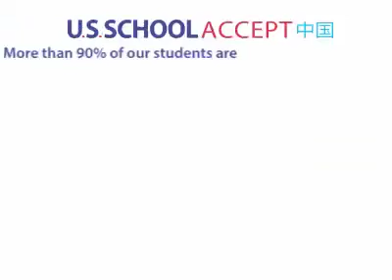Study in the USA US School Accept SAT test prep vocabulary alleviate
Advice to our students who want to study at a top University in the USA:
250 most common SAT vocabulary words
Alleviate - to lesson; to relieve